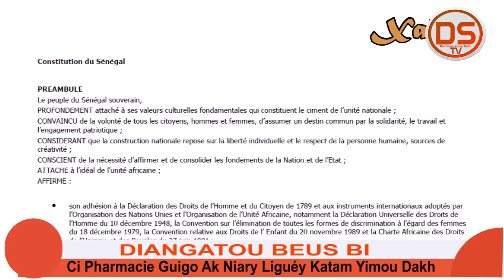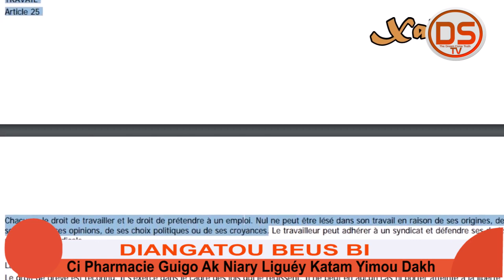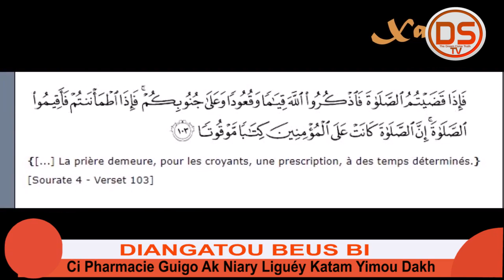Jangatt Ci Joulite Yiniou Daakk Pharmacie Guigon Diotna Dioulityi Amfoula